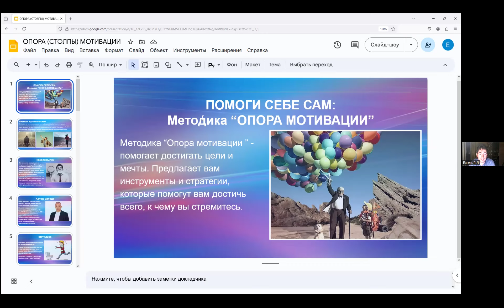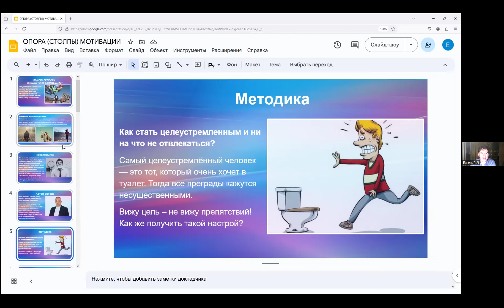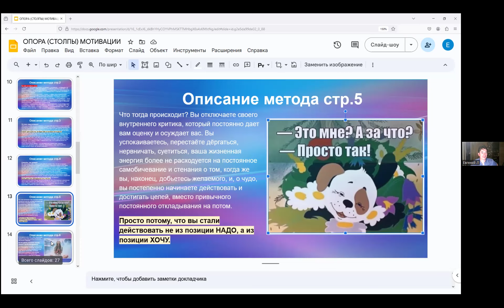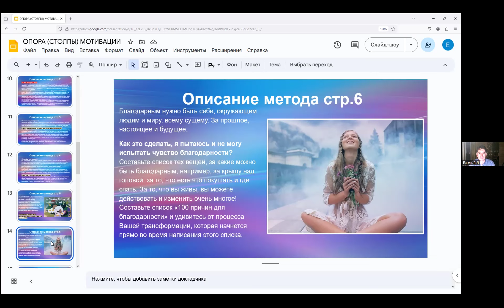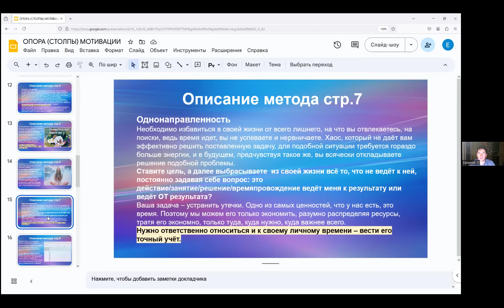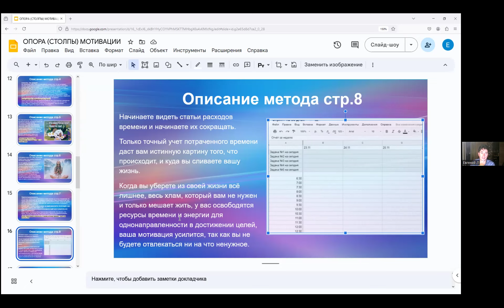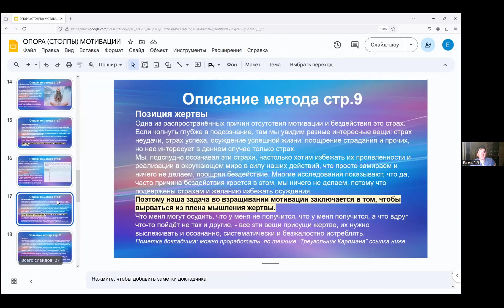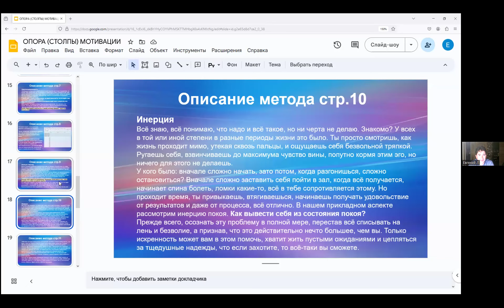ПОМОГИ СЕБЕ САМ: Методика “ОПОРА МОТИВАЦИИ” (часть 1)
Обзор сделал 💁 Евгений Лукашов [15+ лет в области построения подразделений продаж, по вопросам консультаций пишите в личку]:

5. ПОМОГИ СЕБЕ САМ: “Шестёрка принятия С. Ковалёва” на канале “Эмоциональный опыт людей в жизни и бизнесе”